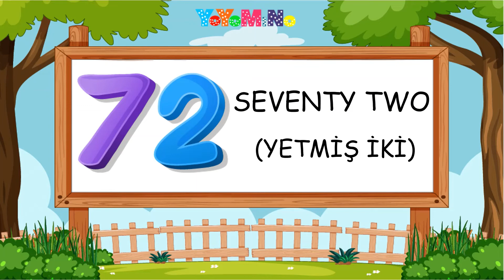İngilizce 100'den Geriye 4'er 4'er Sayma | İngilizce Geriye Doğru Sayma | Mino Öğretiyor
İngilizce 100 den 0 a kadar saymayı, ingilizce 4 er 4 er geri saymayı,  4 ler geriye ritmik saymayı kolaylıkla öğrenebilirsiniz.

You can easily learn to count from 100 to 0 in English, to count down 4 by 4, to count backward by 4 rhythmically.

Mino ile artık eğlenerek öğrenmek çok kolay. Çocuklarınız ingilizce  100' den 0'a kadar geriye doğru sayarak hem rakamları hem de geriye doğru ritmik saymayı öğrensin.

With Mino, it is now very easy to learn while having fun. Let your children learn to count both numbers and backwards rhythmically by counting backwards from 100 to 0 in English.